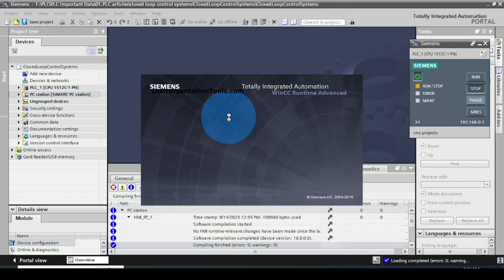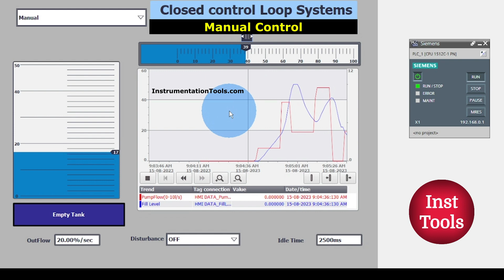Manual Control System - Closed Loop Control System Simulation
In this video, you will see the manual control simulation in a closed-loop control system basics.